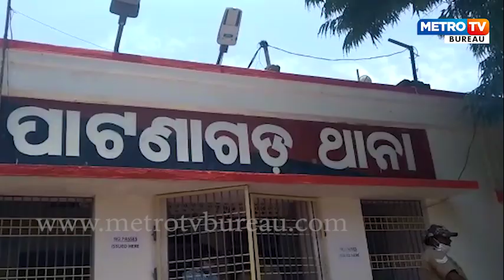ସାନ ଭାଇକୁ ଜିବନ ରେ ମାରିଦେଲା ବଡ଼ ଭାଇ